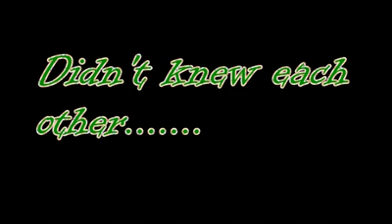eee boyz thejus engineering college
dedicated to all e-boyz members